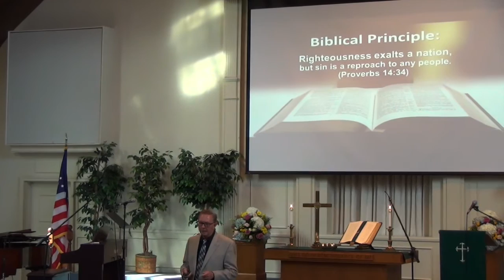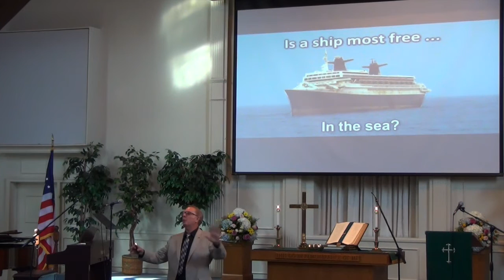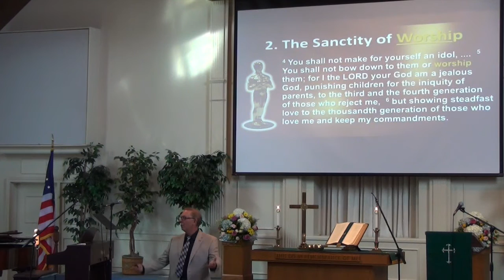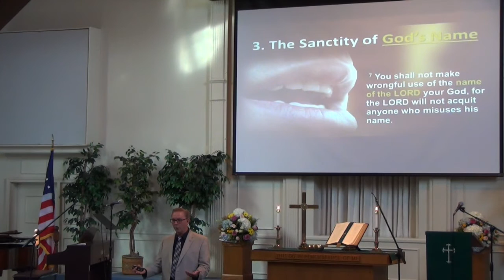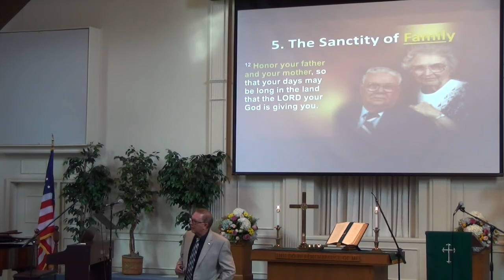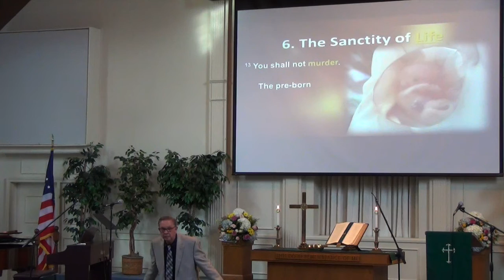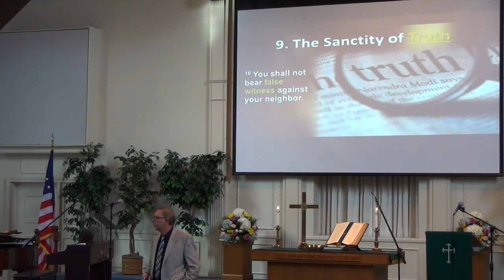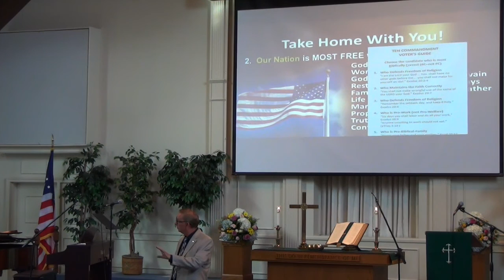'Everlasting God', Pastor Henderson on August 14, 2016